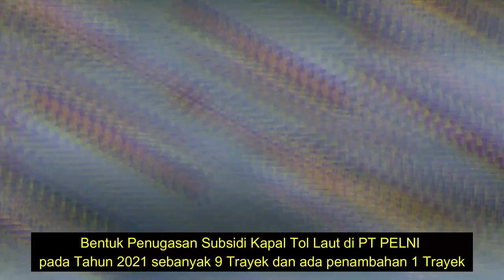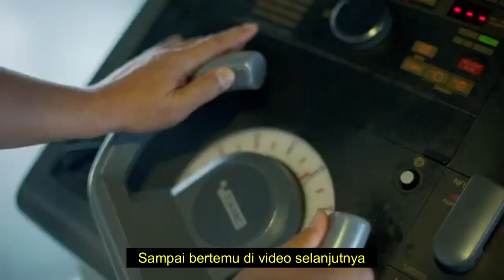10 KAPAL TOL LAUT PT PELNI DI TAHUN 2021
10 Kapal Tol Laut yang diberikan penugasan oleh Pemerintah kepada PT PELNI. Apa saja trayeknya ? Yuk silahkan ditonton.